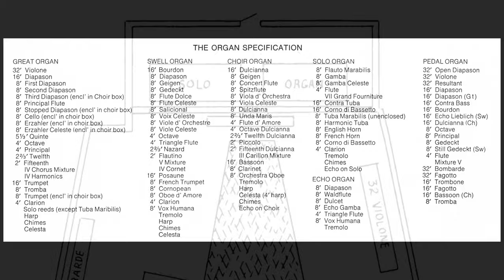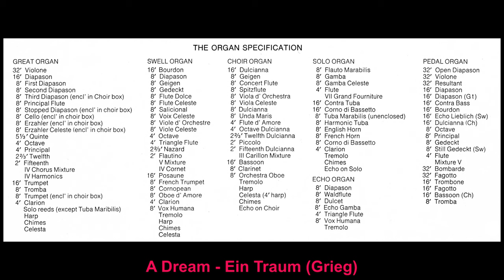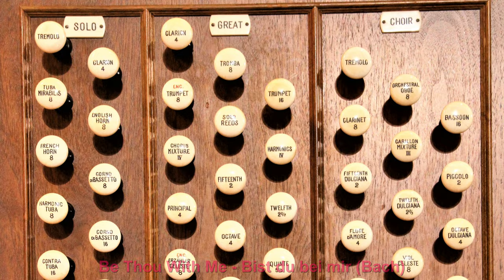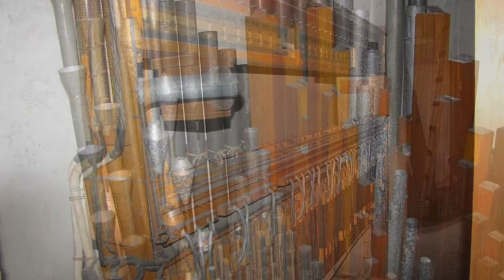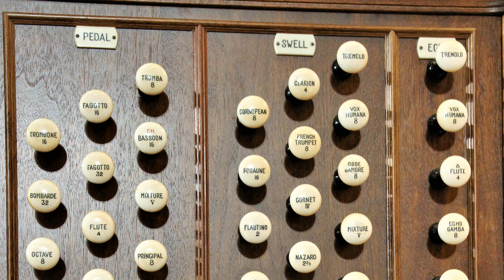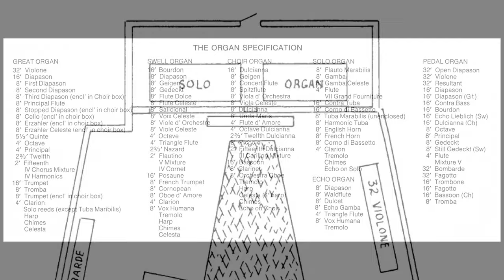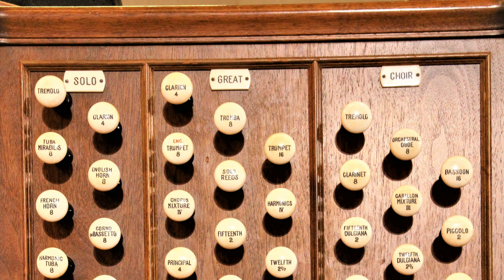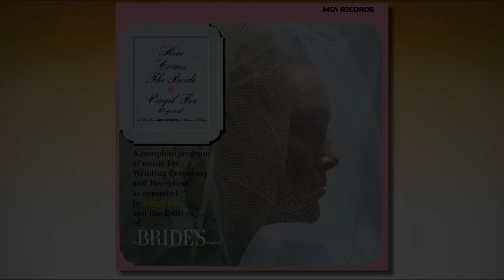Virgil Fox "Here Comes The Bride" Recorded on the magnificent pipe organ at Girard College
Virgil Fox, Organist
Recorded on the magnificent pipe organ at Girard College, Philadelphia

00:00 Theme from Symphony No. 6 (Tchaikovsky)
04:33 Impatience - Ungeduld (Schubert)
06:47 Silent as the Night - Still wie die Nacht (C. Bohm)
09:44 Theme from “Romeo and Juliet” (Tchaikovsky)
14:09 Bridal Chorus from “Lohengrin” (Wagner)
16:25 St. Anthony Chorale (Haydn)
18:51 Bridal March (C. H. Parry)
22:04 Trumpet Voluntary in D (Purcell)
26:07 Rigaudon (A. Campra)
28:49 A Dream - Ein Traum (Grieg)
31:23 Perfect Love (J. Barnby)
36:05 Be Thou With Me - Bist du bei mir (Bach)
39:09 Nocturne from “A Midsummer Night’s Dream” (Mendelssohn)
42:12 Wedding March from “A Midsummer Night’s Dream” (Mendelssohn)
45:48 Theme from “Water Music” (Handel)
48:10 Praise My Soul (J. Goss)
51:11 "Ode to Joy” from Symphony No. 9 (Beethoven)
53:56 Because (G. d’Hardelot)
56:43 I Love You Truly (C. Jacobs-Bond)
59:12 I Love You - Ich liebe dich (Grieg)
1:01:38 Through the Years (V. Youmans-E. Heyman)

MCA RECORDS MCA2-4058
(FORMERLY DXSB7-201)
All selections previously released in 1969 on DECCA album old number DXSB7-201 entitled HERE COMES THE BRIDE
Ten songs were also released by MCA in 1995 on CD MCAD-20861.